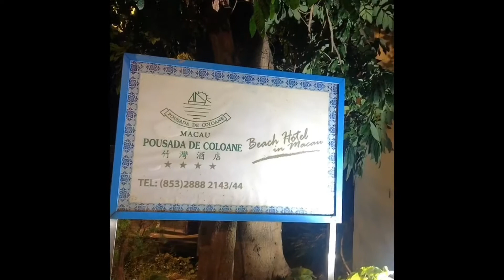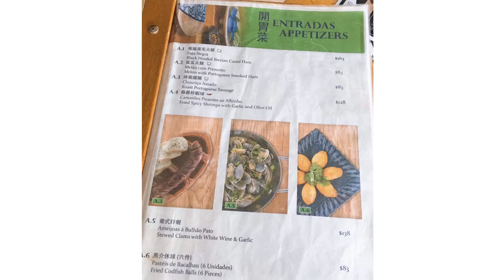0ne night staycation@Pousadas de Coloane Macau🇲🇴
relaxing enjoy fun with friends👭